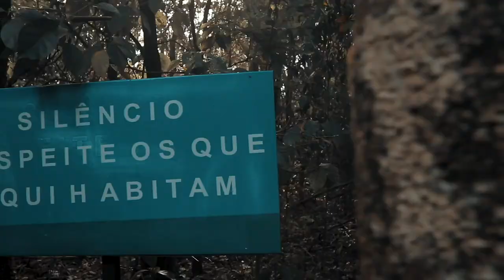[ REEL ] CINE 81 - Produção de conteúdo audiovisual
O que acontece quando a paixão por criar imagens se encontra com o desejo de contar histórias? Conteúdo e forma dão as mãos a serviço da narrativa.
Não se trata da mera criação de videos, mas de ressignificar a realidade e construir sentidos e novos significados através dessa ferramenta mágica que encanta e causa impacto na medida que pesamos ou aliviamos a mão.

As histórias são preciosas, pois é delas que somos feitos, é através delas que vivemos e escolhemos nossos caminhos no mundo. Cada história deve ser tratado como algo único e merece um processo diferente.

Você tem uma história particular, com propósitos, valores e buscas. Empresas são criadas por pessoas e naturalmente carregam os mesmos valores e histórias que atingem outras vidas.

Conte a sua história como ela
merece ser contada.

INFO
CINE 81 - Produção de conteúdo audiovisual